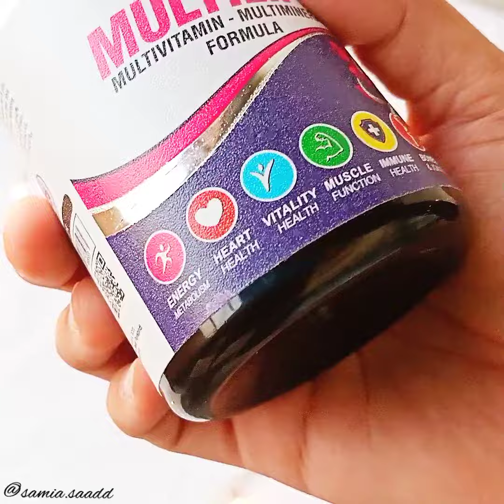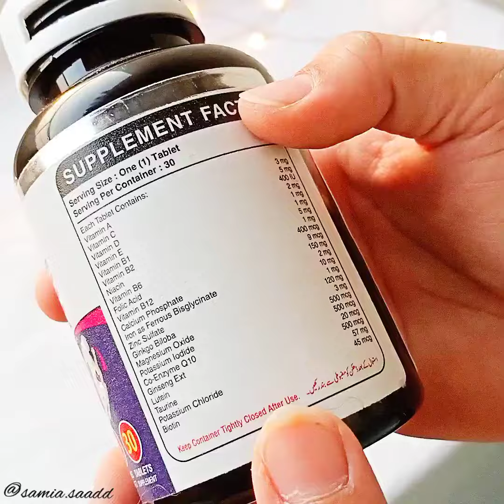the most important product Healthy supplements for women are from "herbiotics" 🌿🌿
the most important product
Healthy supplements for women

These are from @herbiotics_inc 🌿🌿
As "MULTILIFE FOR WOMEN"

Herbiotics’s Multi life is the multivitamin & multimineral formula for women.

It contains all essential vitamins & minerals to fulfill the daily nutritional requirements of women.

Made with 22 key nutrients that help to support daily energy levels, support normal immune function, assists in the body’s metabolism, and maintains a healthy appearance.

  Product Direction:

For women only, Take 1 Tablet daily as a dietary supplement with water preferably after the meal.

Recommend highly to womens
Its my personal experience ✅✅